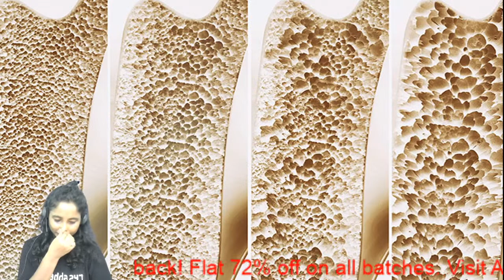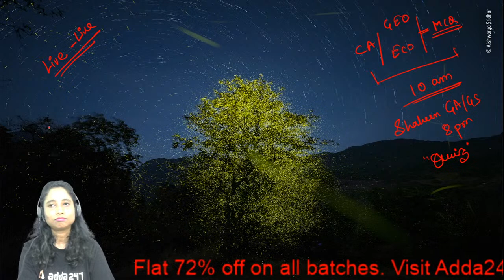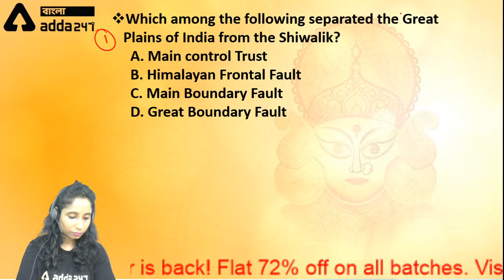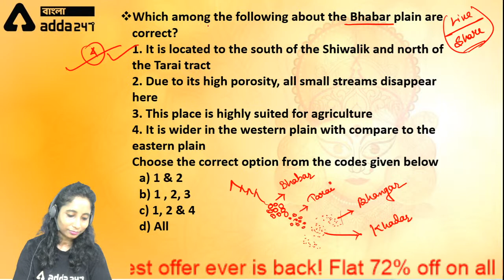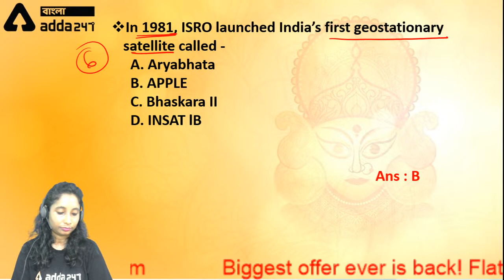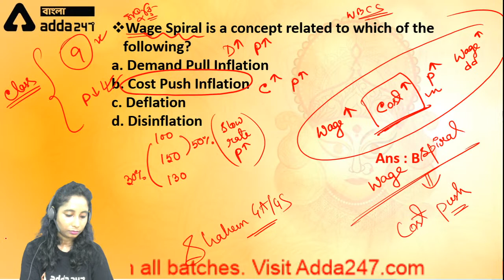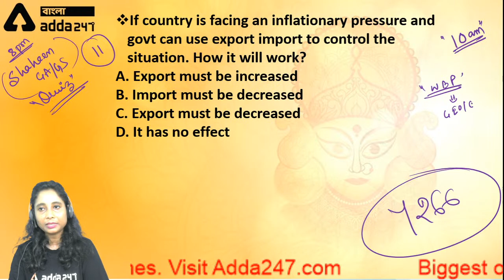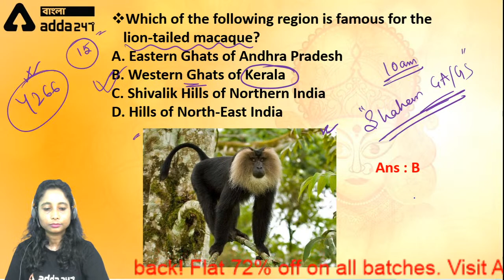WBP Foundation Class | GS | Previous year MCQ with Discussion-1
Crack Govt. Exam Like a Champ